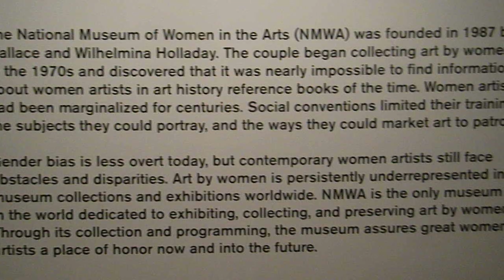National Museum of Women in the Arts | Washington DC